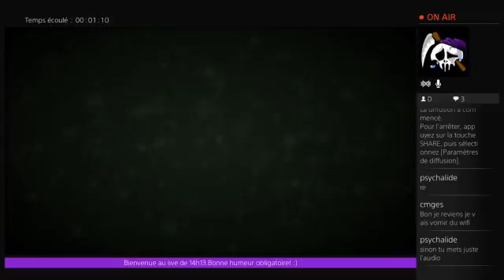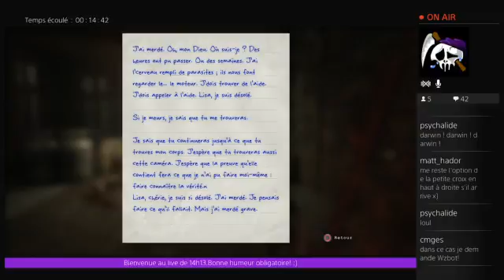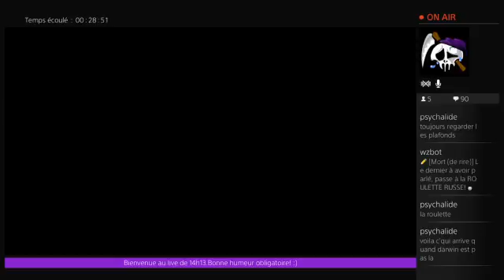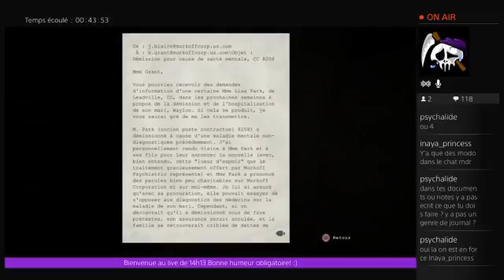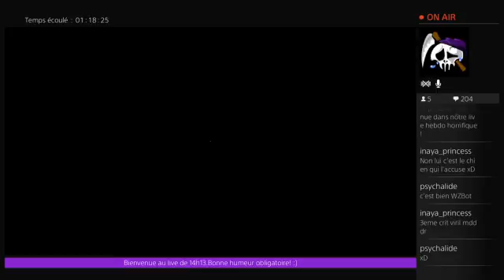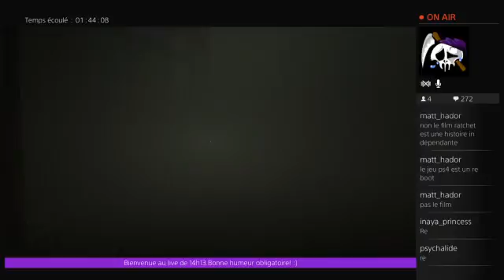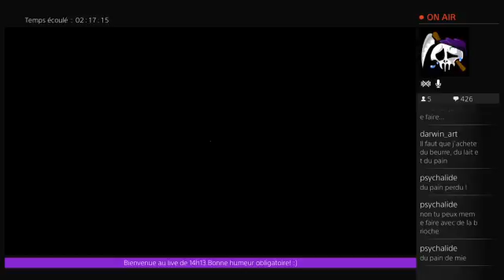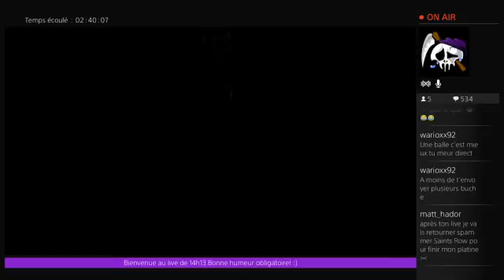Les dimanches de l'angoisse: Retour à l'asile